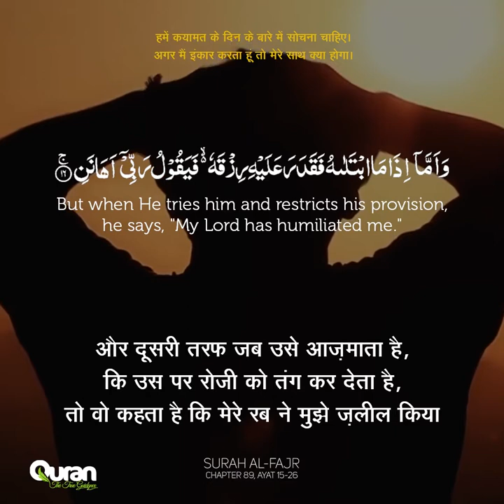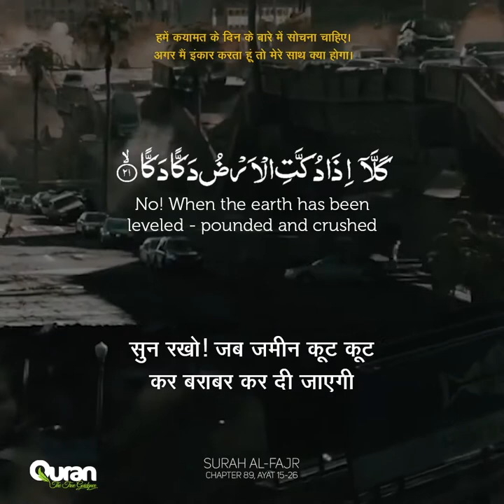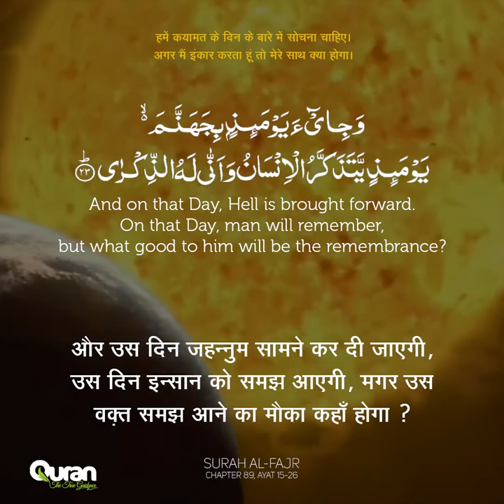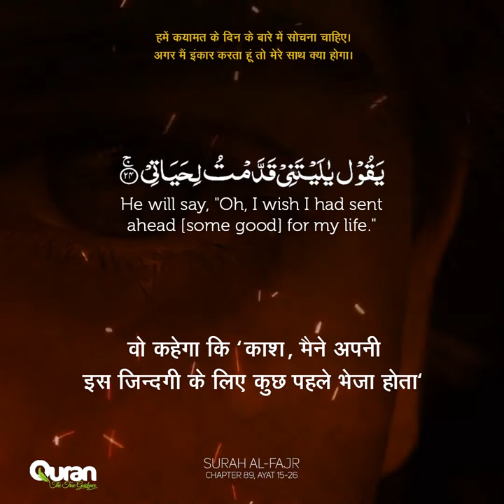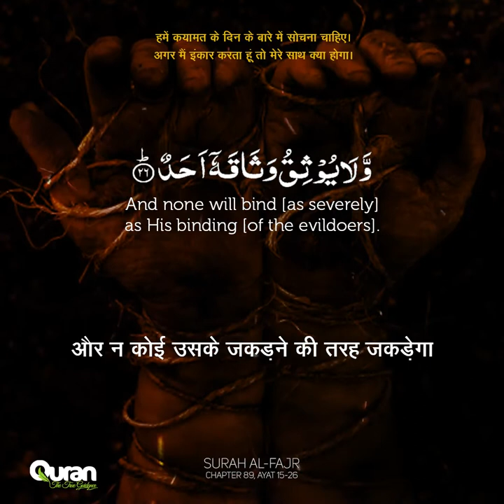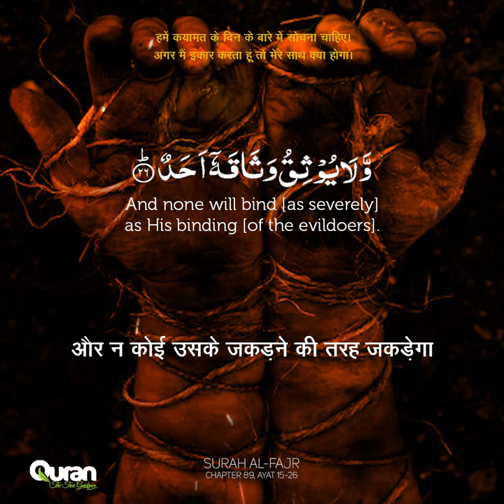Surah Al Fajr | Chapter 89 | Ayat 15-26 | Beautiful Recitation | Hindi Translation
हमें "क़यामत के दिन" के बारे में सोचना चाहिए
अगर मैं इंकार करता हूँ तो मेरे साथ क्या होगा ?

We Should think about the "Day of Judgement"
What will happen if I am a non-believer?

Beautiful Recitation of Surah Al-Fajr (The Dawn)
Chapter 89 Ayat 15-26 with Hindi Translation

Al-Fajr (Arabic: الفجر‎, “The Dawn”, “Daybreak”) is the eighty-ninth chapter (sura) of the Quran with 30 verses. The sura describes destruction of disbelieving peoples: the Ancient Egyptians, the people of Iram of the Pillars, and Mada'in Saleh.
अनुवाद :
किन्तु मनुष्य का हाल यह है कि जब उसका रब इस प्रकार उसकी परीक्षा लेता है कि उसे प्रतिष्ठा और नेमत प्रदान करता है, तो वह कहता है, "मेरे रब ने मुझे प्रतिष्ठित किया।"(15)
किन्तु जब कभी वह उसकी परीक्षा इस प्रकार लेता है कि उसकी रोज़ी नपी-तुली कर देता है, तो वह कहता है, "मेरे रब ने मेरा अपमान किया।"(16)
कदापि नहीं, बल्कि तुम अनाथ का सम्मान नहीं करते, (17)
और न मुहताज को खिलाने पर एक-दूसरे को उभारते हो,(18)
और सारी मीरास समेट-समेटकर खा जाते हो, (19)
और धन से उत्कट प्रेम रखते हो। (20)
कुछ नहीं, जब धरती कूट-कूटकर चूर्ण-विचूर्ण कर दी जाएगी,(21)
और तुम्हारा रब और फ़रिश्ता (बन्दों की) एक-एक पंक्ति के पास आएगा,(22)
और जहन्नम को उस दिन लाया जाएगा, उस दिन मनुष्य चेतेगा, किन्तु कहाँ है उसके लिए लाभप्रद उस समय का चेतना?(23)
वह कहेगा, "ऐ काश! मैंने अपने जीवन के लिए कुछ करके आगे भेजा होता।" (24)
फिर उस दिन कोई नहीं जो उसकी जैसी यातना दे, (25)
और कोई नहीं जो उसकी जकड़बन्द की तरह बाँधे।(26)

Translation:
15  As for man, whenever his Lord tests him, and honors him, and prospers him, he says, “My Lord has honored me.”
16  But whenever He tests him, and restricts his livelihood for him, he says, “My Lord has insulted me.”
17  Not at all. But you do not honor the orphan.
18  And you do not urge the feeding of the poor.
19  And you devour inheritance with all greed.
20  And you love wealth with immense love.
21  No—when the earth is leveled, pounded, and crushed.
22  And your Lord comes, with the angels, row after row.
23  And on that Day, Hell is brought forward. On that Day, man will remember, but how will remembrance avail him?
24  He will say, “If only I had forwarded for my life.”
25  On that Day, none will punish as He punishes.
26  And none will shackle as He shackles.